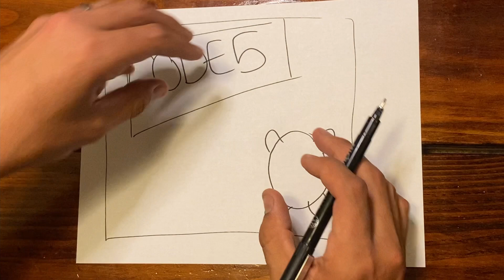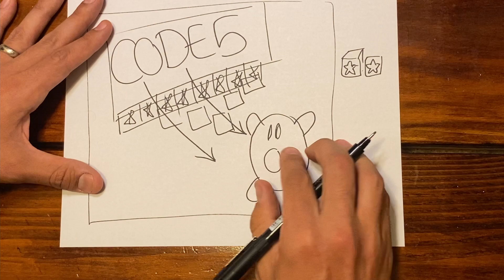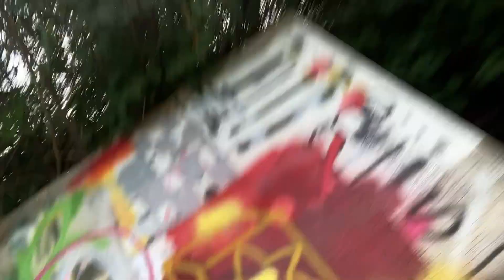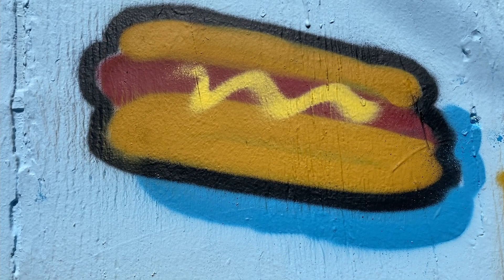The Secret Writer 4 - KIRBY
THE SECRET WRITER 4
20 Graffiti Painters
14 Countries !!!
5 Continents !!!
2 Days
20 Premieres !!!

Here is the whole list of the other artists in the event!